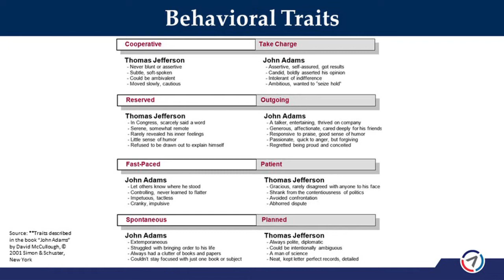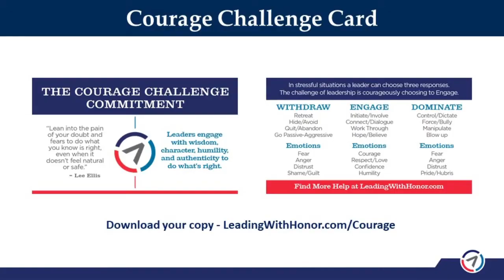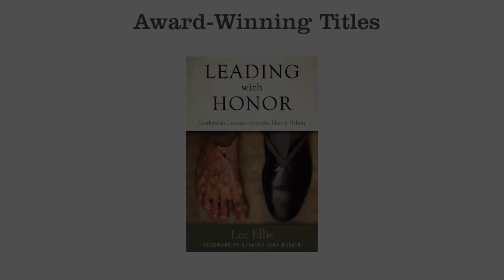Learning the Loose-Tight Method of Leadership - Leading with Honor Coaching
Knowing and using your behavioral talents and strengths isn’t enough anymore. Innovative leaders must understand this method of thinking and leading to grow. Watch my 6-minute coaching clip this month to see how to build the courage to adopt this mindset with your team or organization.